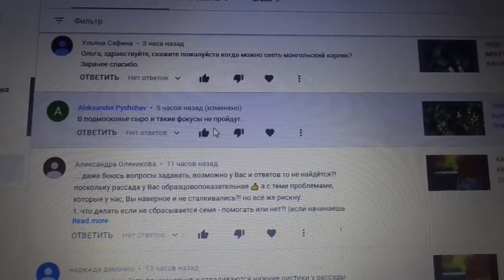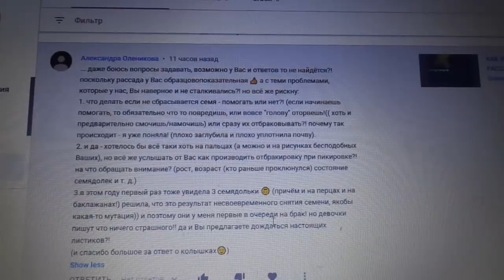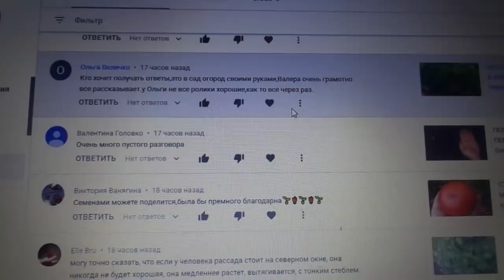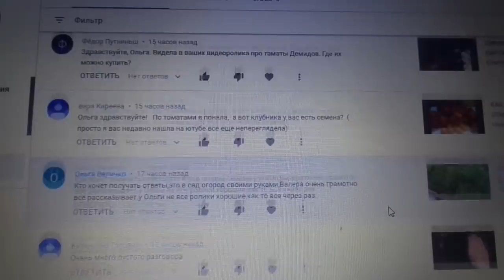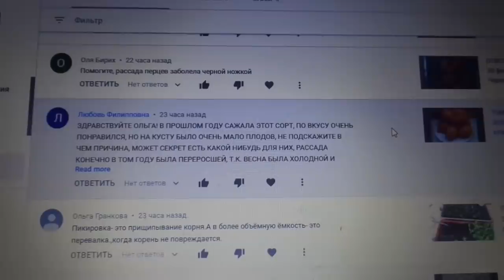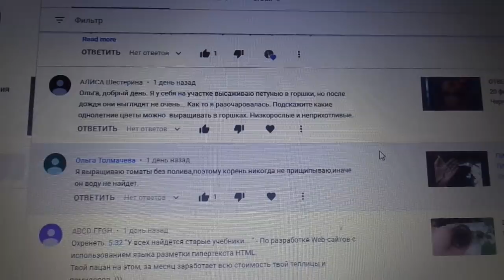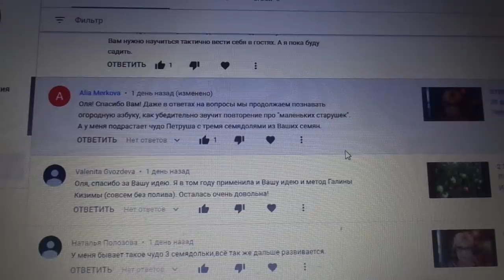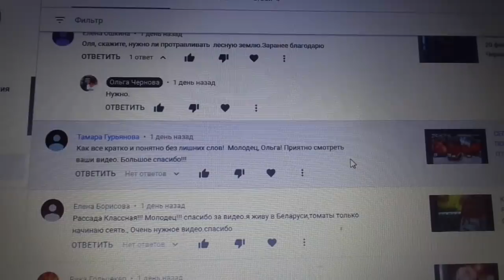ОТВЕТЫ НА ВОПРОСЫ. 22 февраля. Ольга Чернова.